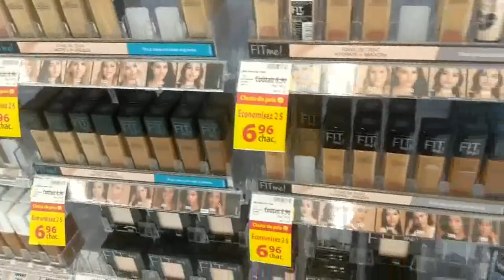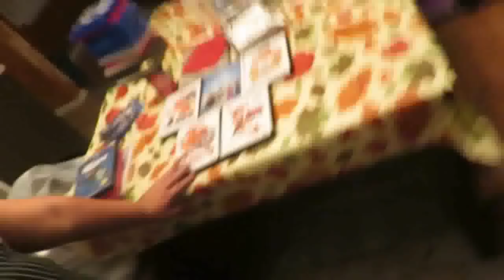WAL MART SHOPPING &MORE | VLOGTOBER 2018 DAY 13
HEY ROSES.